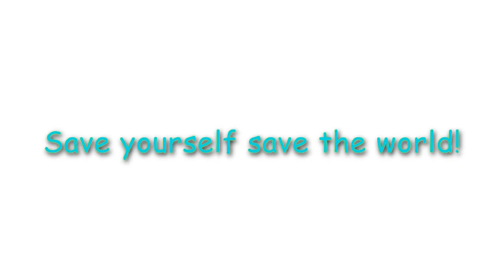Infomatrix Asia 2015 Winner Computer Art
Tajikistan Gran Prix team:
Barzu Mirzoev
Nozimov Abdullo